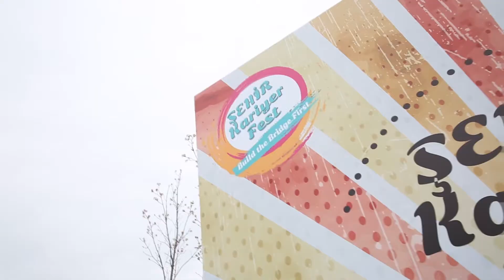ŞEHİR Kariyer Festivali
13 Nisan 2017 tarihinde gerçekleşen ŞEHİR  Kariyer Festivali'nde günün kısa özeti. Emeği geçen herkese tebrikler